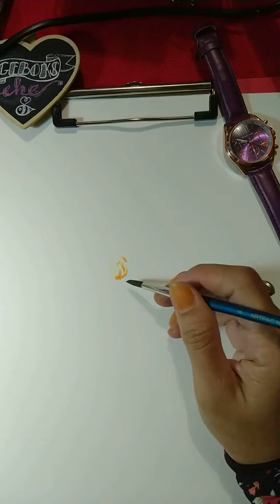David Austin Rose Challenge by @che_geboks PART 1